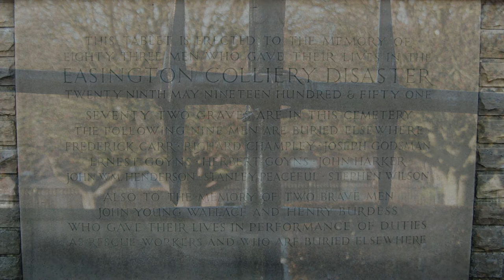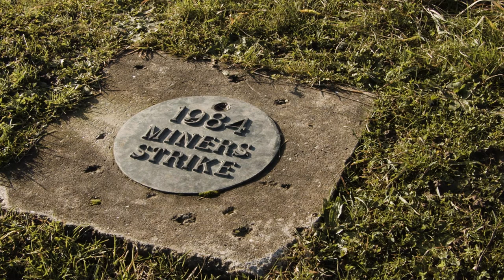Easington Colliery - John Wood 'Hollowed Ground - The People of the Durham Coalfield'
Former Easington Colliery miner John Wood talking about the pit, his family and the place he loves. An extract from 'Hollowed Ground - The People of the Durham Coalfield' a documentary film coming 2020 from Lonely Tower Film & Media